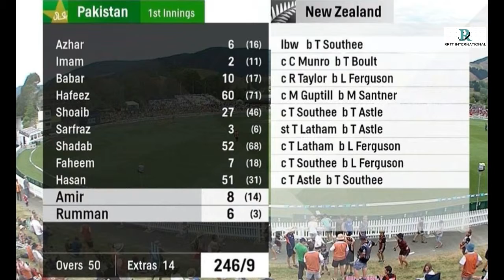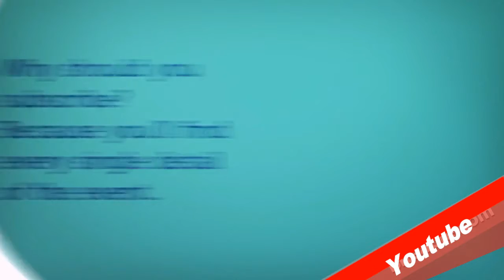Highlights of 2nd ODI between Pakistan & New Zealand on 9th Jan, 2018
Highlights of 2nd ODI between Pakistan & New Zealand on 9th Jan, 2018. New Zealand won the match under DLS method by 8 wickets & Led the ODI Series by 2-0.